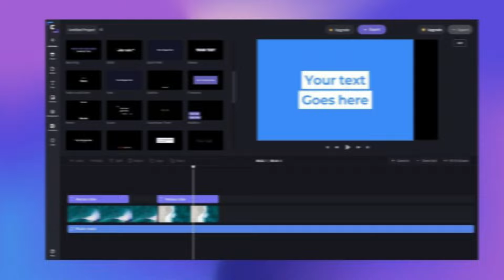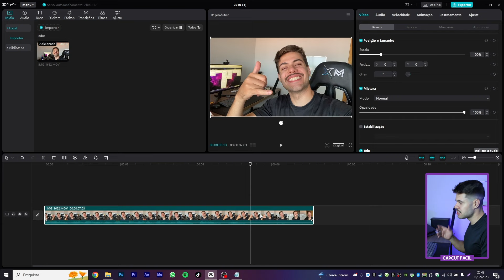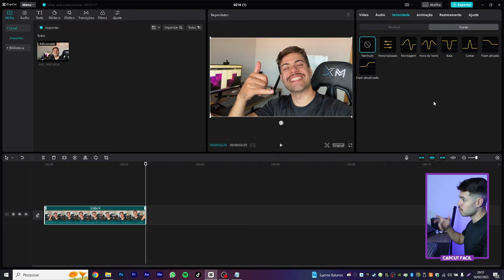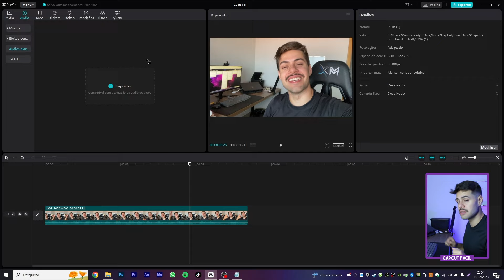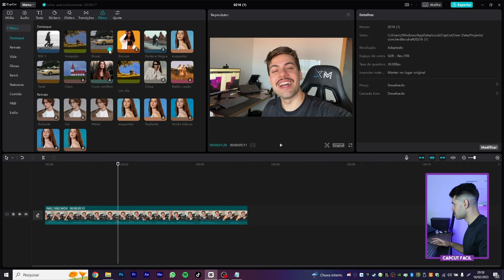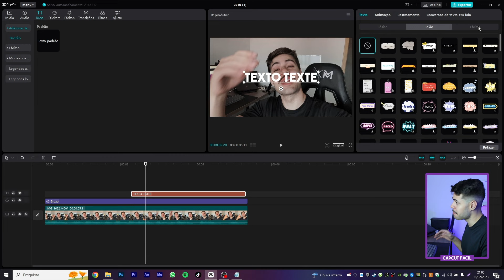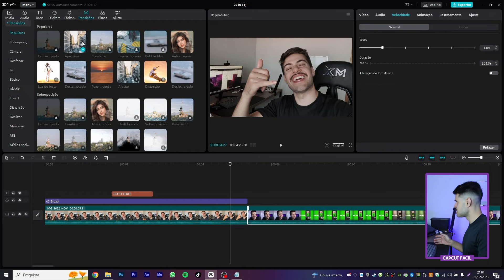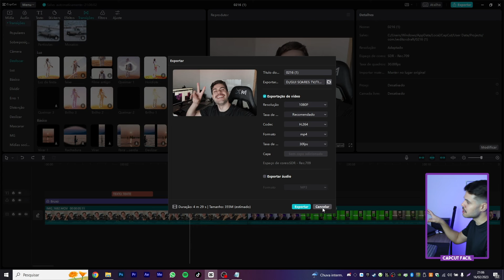💻 CAPCUT no PC: Como Editar Videos no CapCut (Tutorial Completo)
Um tutorial completo de como editar videos no capcut de pc  com o passo a passo do básico ao avançado para você criar vídeos incríveis!

✅ Aprenda a editar vídeos pelo celular no Capcut com um passo a passo completo

Quer aprender a editar seus vídeos de maneira fácil e rápida? O CapCut é o aplicativo de edição de vídeos que tem conquistado cada vez mais usuários, graças às suas diversas funcionalidades e facilidade de uso. Neste tutorial completo, você vai aprender a editar vídeos no CapCut diretamente pelo seu computador.

O vídeo começa com uma introdução ao CapCut, mostrando suas principais funcionalidades e características. Em seguida, são apresentados os passos para instalar o CapCut em seu computador e como importar vídeos para o aplicativo.

O tutorial inclui uma explicação detalhada de cada ferramenta de edição disponível no CapCut, como cortar, adicionar efeitos, ajustar o brilho, contraste e saturação, inserir texto, adicionar música e muito mais. Além disso, você aprenderá como exportar seus vídeos de maneira rápida e fácil.

Este tutorial é perfeito para quem é iniciante em edição de vídeo e deseja aprender a usar o CapCut de maneira eficiente, seja para editar vídeos pessoais ou profissionais. Com este tutorial, você terá todas as ferramentas necessárias para criar vídeos incríveis e impressionar seu público.

Não perca mais tempo e comece a editar seus vídeos no CapCut agora mesmo! Assista a este tutorial completo e comece a criar vídeos incríveis em pouco tempo.